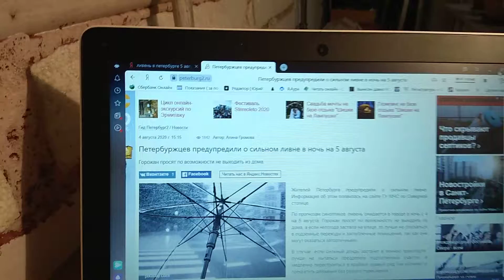Обрушится на Питер ливень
Предупредило МЧС о ливне в Петербурге в нынешнюю ночь.
А наш город обойдет он стороной опять.
И нет способа хотя увидеть людям связь общего и частного помочь,
Да вот записывать страстишки клипы, что любовь, в общем, - дар прекрасное увидеть, мне хомута с  себя не снять.